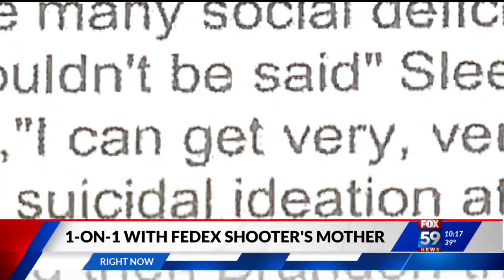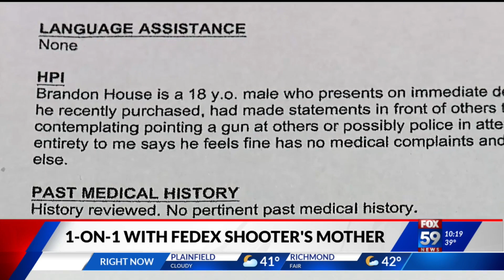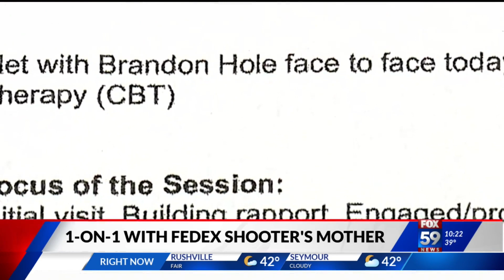FedEx shooter’s mom reveals steps she took to get her son help: ‘He should have been red flagged’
Brandon Hole was on law enforcement’s radar more than a year before the mass shooting of eight people at the FedEx Ground Facility in Indianapolis, but FOX59’s Angela Ganote didn’t know the extent until after speaking with his mother.